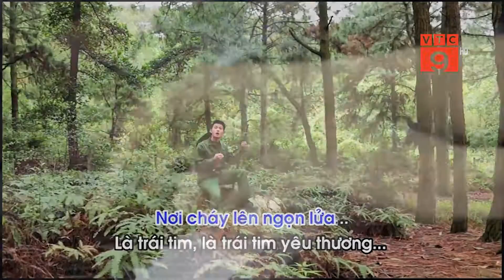Học Thanh Nhạc tại hà nội || VTC - Ca sĩ: Thành Chung - Học viện âm nhạc quốc gia việt nam chia sẻ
Chia sẻ của ca sĩ: Thành Chung về việc học hát chuyên nghiệp với các bạn trẻ yêu ca hát 2020
Thành Chung singer
xin cảm ơn đài truyền hình kỹ thuật số VTC
Kênh YouTube của: Thành Chung singer

Fb Thành Chung singer